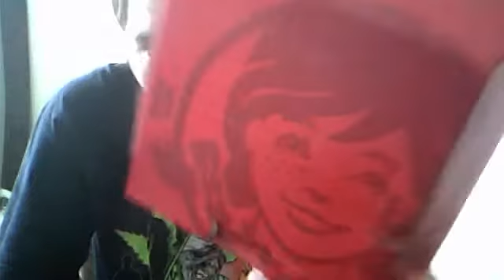Wendy's Pretzell Bacon Cheeseburger